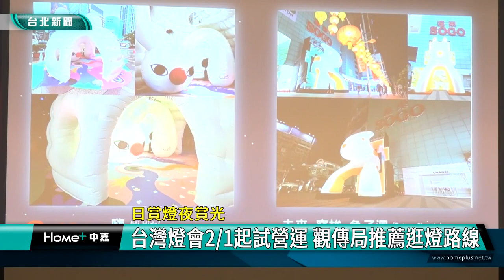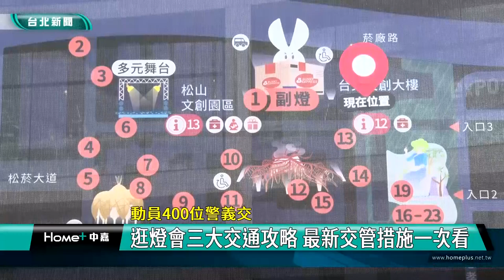燈會 台北|試營運 點燈|展區 主副燈|燈飾 創意|交通 攻略|管制 開放|逛街 路線|2023 中嘉新聞|日賞燈夜賞光 台灣燈會2月1日起試營運 觀傳局推薦逛燈路線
睽違23年台灣燈會重回台北 2月1日起試營運 及時修正缺失讓燈會活動更完美

（中嘉新聞記者張啓騰/台北報導）睽違23年再次重回台北市舉辦的台灣燈會即將在2/5盛大登場，其中橫跨東區及信義兩大商圈的「光、源、未來」三大展區從2/1起試營運，台北市觀光傳播局方面特別推薦三條逛燈路線，交通局也公布逛燈會三大交通攻略及交管措施，呼籲國內外遊客可以多多搭乘大眾運輸工具前來，日賞燈夜賞光，輕鬆安全地欣賞各展區絢麗燈飾，體驗台北城市光源魅力。

位於國父紀念館的中央燈區副燈-「從心出發」正在密集進行測試，睽違23年重回台北市舉辦的台灣燈會即將在2/5登場，由於這次燈會改變過去一站式的作法，分為四大展區橫跨五大捷運站，因此2/1起包括光、源及未來三大展區將先進行試營運，台北市觀光傳播局局長陳淑慧也在記者會上推薦三條逛燈路線，建議遊客可以安排三天兩夜行程，賞燈逛街品美食。

在遊客服務方面，除了在各展區架設全區地圖及設置旅遊諮詢服務站，台北市觀光傳播局方面還規劃走動式服務人員，方便賞燈民眾。

為了因應台灣燈會所帶來的龐大人潮及車潮，台北市交通局與警察局方面也在記者會上公布最新交通疏導及管制措施並提供逛燈會三大交通攻略-「搭捷運、坐公車、不開車」。

觀傳局方面也強調這次台灣燈會各個展區周邊大眾運輸相當便利，呼籲民眾可以透過公車、捷運及2線專用接駁專車，輕鬆抵達各大展區，日賞燈夜賞光，體驗充滿絢麗燈飾的台北城市光源魅力。